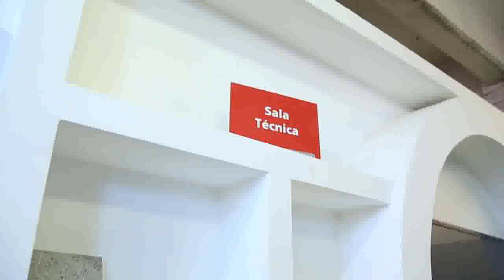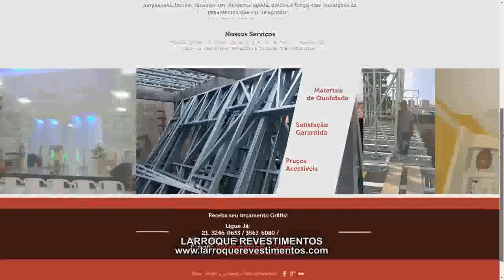Empresário Larroque na TV - Drywall Passo a Passo